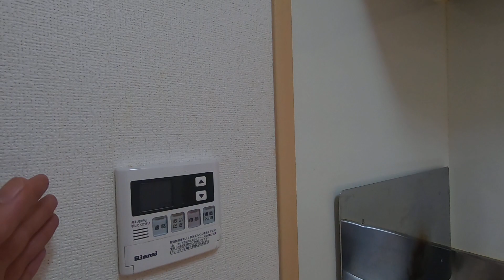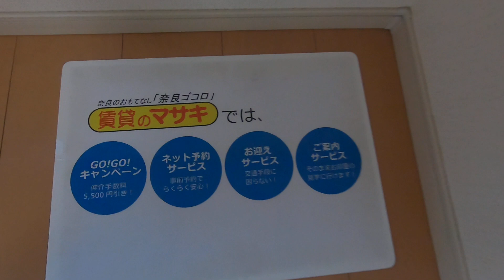6246 ウィンドミル ヤマト 205 案内動画♪賃貸のマサキ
大和郡山市北郡山町にあります1LDKアパートの【ウィンドミル　ヤマト】の紹介動画になります。